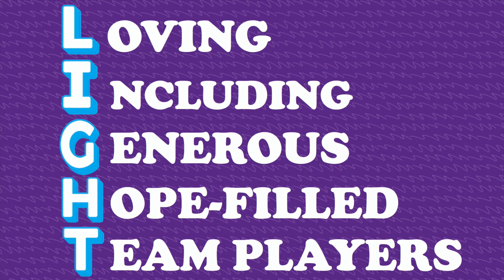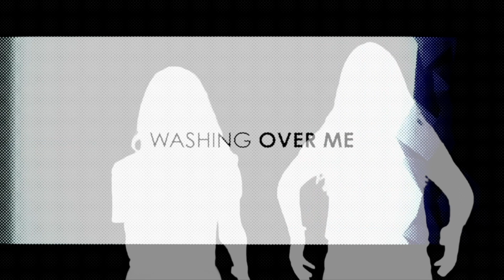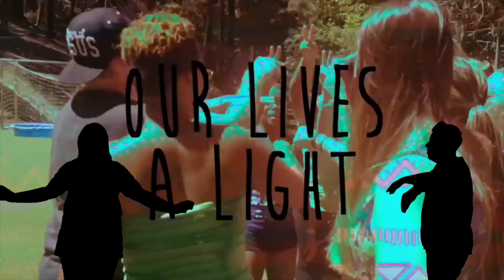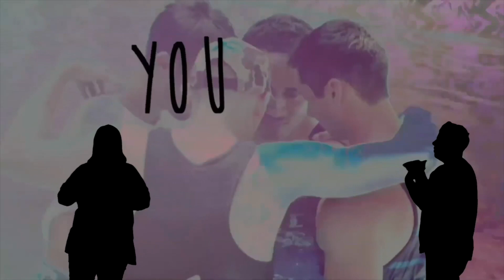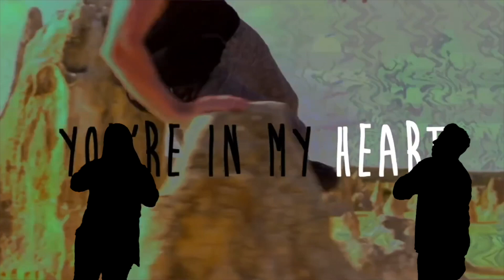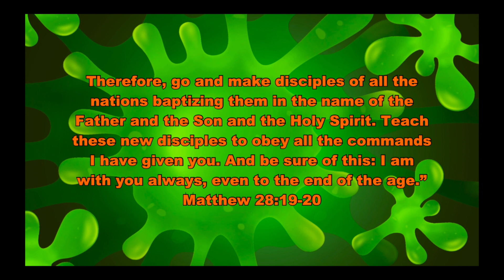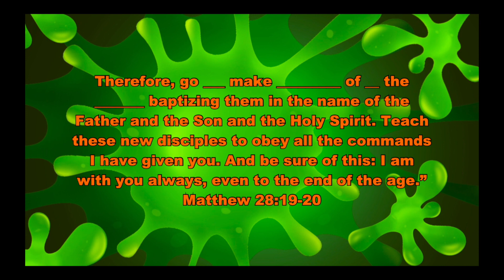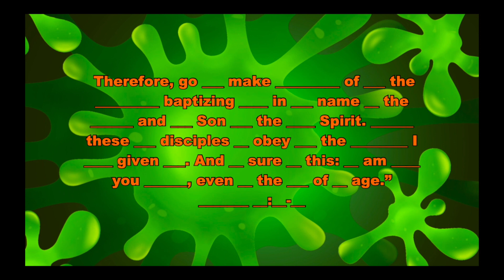Bethel Kids May 3rd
Bottom Line: Keep going even when it seems
 impossible. A lot can seem impossible for a child. From
 learning to tie their shoes to reading paragraphs out
 loud in class, kids will face all sorts of moments when they feel like
everything is too hard, too big, or too long to finish.
But that’s where God comes in. We pray that kids will
 start to understand that no matter what they face—
impossible or not—they can trust God to help them
through it.